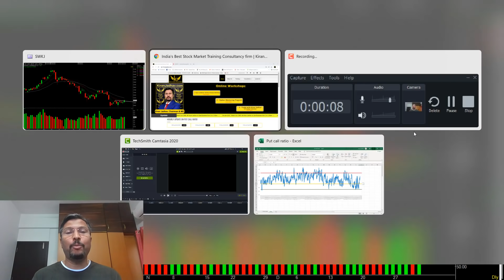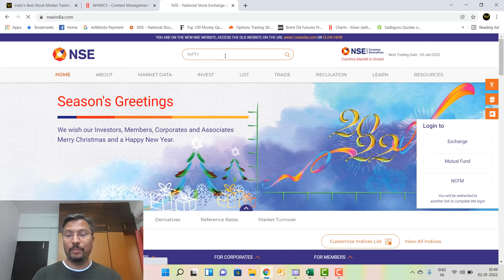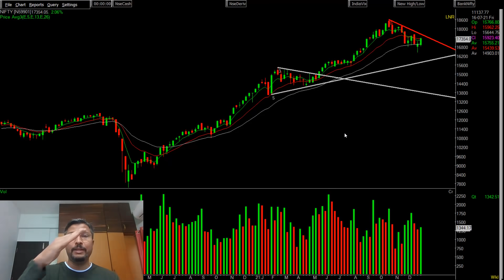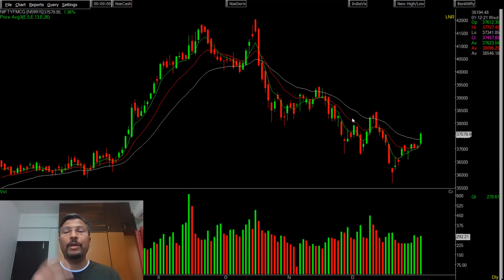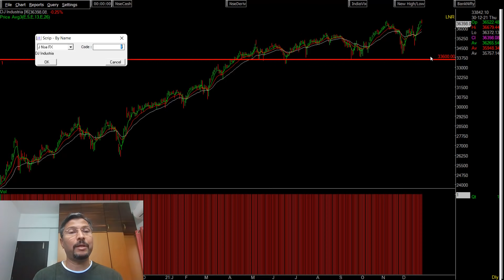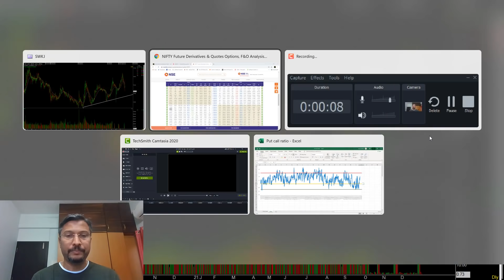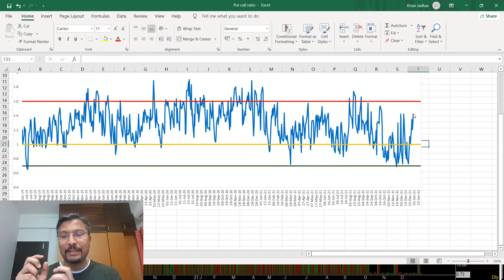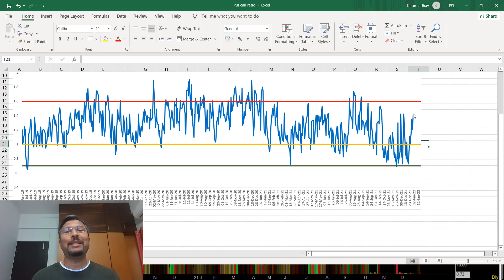Technical Outlook on the Markets for the week starting 03rd January 2022.